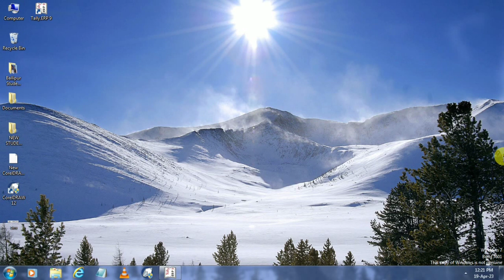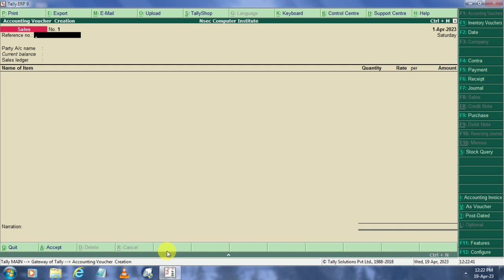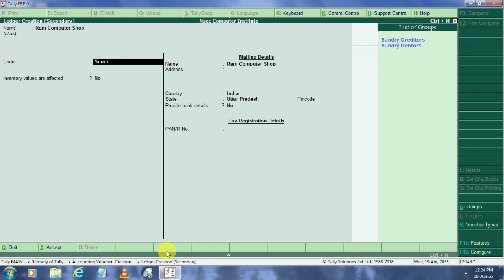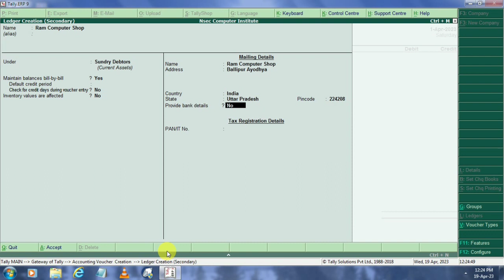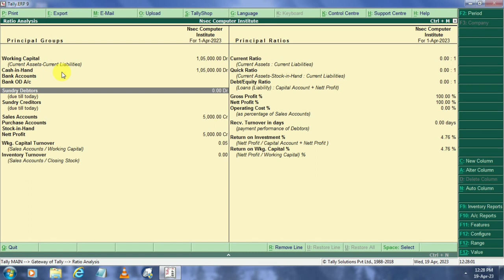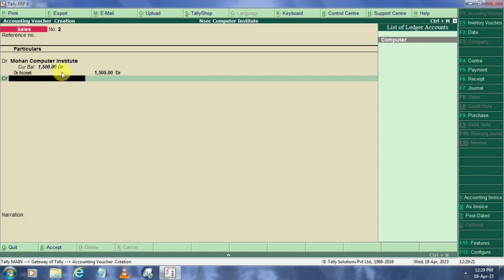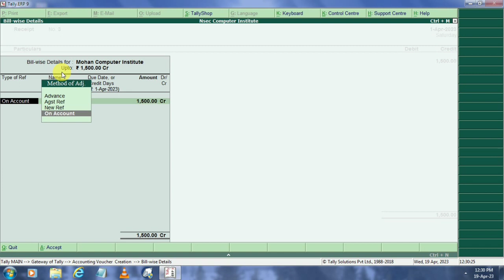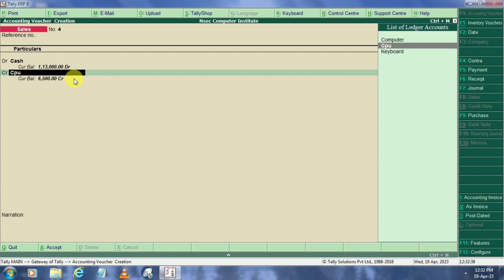Tally ERP 9 Me Sales Voucher में कैसे एंट्री करें। tally me Sales kaise Karen।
Your Questions

Tally Me Sales kaise Karen
tally me Sales voucher kaise Kiya jaata hai
tally ERP 9 me Sales voucher me entry karna
tally basic information
tally ki Basic jaankari Hindi meTally Me Sales kaise Karen
tally basic information
tally ki Basic jaankari Hindi me